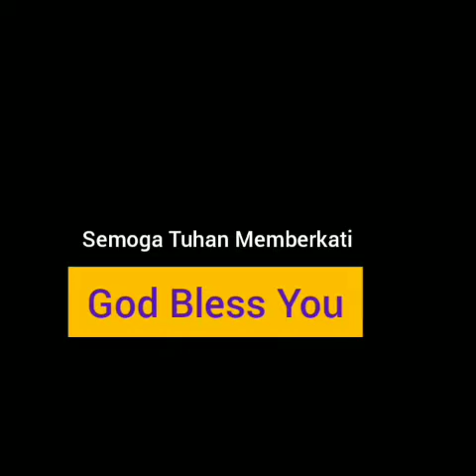Lihat : Inilah Wajah Para Menteri Baru 2020 Kabinet Indonesia Bersatu yang Dilantik Presiden Jokowi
Presiden Jokowi Umumkan 6 Menteri Baru Kabinet Indonesia Bersatu

Jakarta -- Presiden Joko Widodo (Jokowi) bakal melantik 6 menteri baru dalam Kabinet Indonesia Maju, Rabu (23/12/2020) pagi. Mereka rencananya bakal dilantik sebagai menteri baru dalam Kabinet Indonesia Maju di Istana Negara, Kompleks Istana Kepresidenan, Jakarta Pusat, pukul 09.30 WIB.

"Pelantikan akan dilaksanakan besok pagi (hari ini)," kata Jokowi di Istana Merdeka, Jakarta Pusat, usai mengumumkan reshuffle Kabinet Indonesia Maju, pada Selasa, 22 Desember 2020.

Sebelumnya, Presiden Jokowi telah mengumumkan reshuffle atau perombakan Kabinet Indonesia Maju, pada Selasa, 22 Desember 2020. Ada 6 menteri baru yang bakal mengisi kabinet Indonesia Maju ke depannya.

Berikut daftar Nama Menteri yang baru saja dilantik :

1. Tri Rismaharini menjadi Menteri Sosial menggantikan Juliari Batubara yang tersandung kasus korupsi dana bansos.
2. Sandiaga Uno ditunjuk sebagai Menteri Pariwisata dan Ekonomi Kreatif menggantikan Wishnutama Kusubandio
3. Budi Gunadi Sadikin menjadi Menteri Kesehatan yang baru menggantikan Terawan Agus Putranto
4. M Lutfi ditunjuk Jokowi menjadi Menteri Perdagangan yang menggantikan Agus Suparmanto
5. Yaqut Cholil Qoumas menggantikan Fachrul Razi sebagai Menteri Agama menggantikan Fachrul Razi
6. Wahyu Sakti Trenggono ditunjuk sebagai Menteri Kelautan dan Perikanan menggantikan Edhy Prabowo yang juga telah ditangkap KPK.